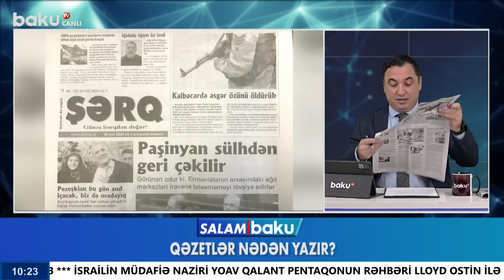Fransanın olimpiada biabırçılığı | ABŞ-də gərgin vəziyyət | Maşınların qiyməti artdı - SALAM BAKU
00:00 - Giriş
01:16 - Prezident və birinci xanım Hidayət Heydərova zəng ediblər
02:10 - Hidayət Heydərov: "Bütün Fransa xalqı himnimizə qulaq asdı"
03:41 - Hidayət Heydərovun ailəsi sevinc içində
06:06 - Fransanın olimpiya biabırçılığı
08:44 - Fransalı jurnalist yarışı işıqladırmaqdan imtina etdi
10:24 - Çin hökuməti olimpiadanı boykot etdi
11:18 - Şuşaya növbəti köç karvanı yola salınıb
13:23 - Türkiyə və Ermənistan nümayəndələri sərhəddə görüşəcəklər
21:30 - Qəzetlər nədən yazır?
25:58 - Tələbə təqaüdlərində dəyişiklik gözlənilir?
29:00 - Avtomobillərin qiymətində kəskin artım?
31:32 - Ağadadaş Ağayev xalqdan üzr istədi